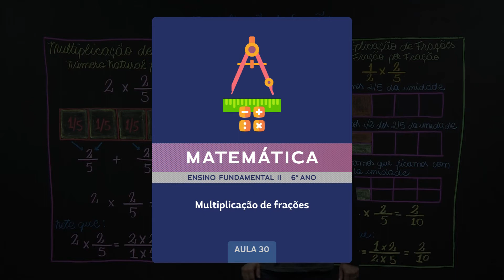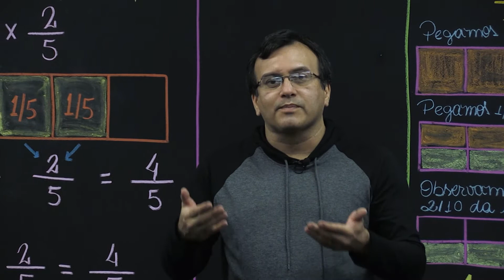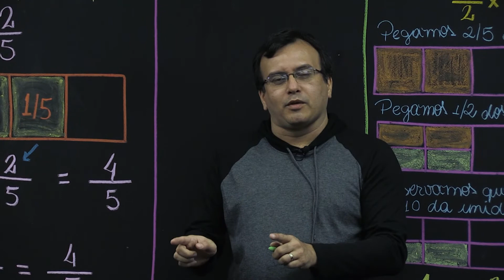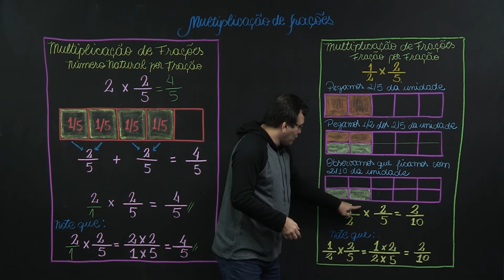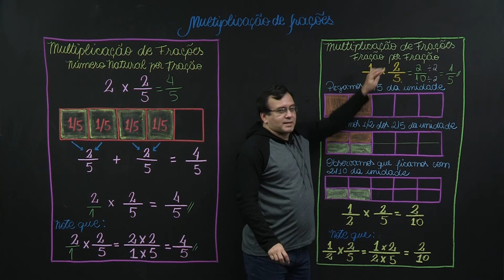Multiplicação de frações - Matemática - 6º ano - Ensino Fundamental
Vamos aprender a resolver multiplicações de frações, dentro de suas características individuais, de acordo com seus denominadores.